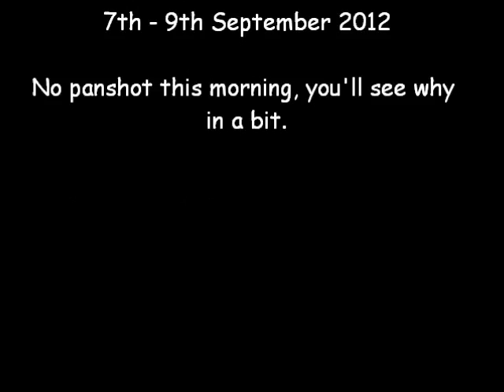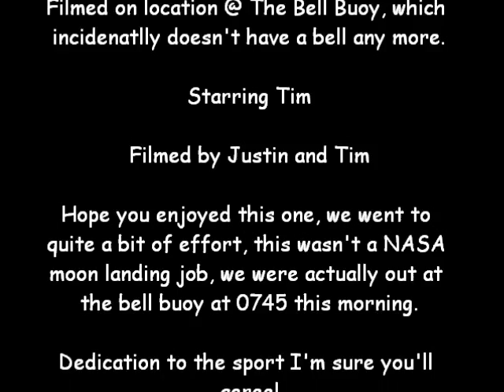Timcast 7 - 9 Sept